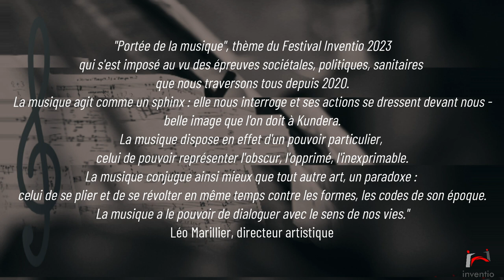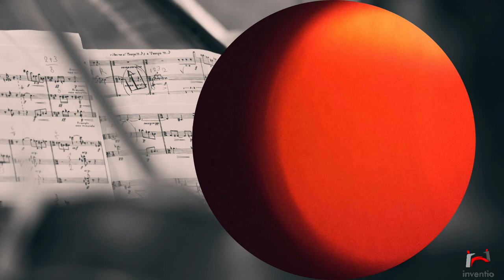Festival INVENTIO : David SAUDUBRAY, piano - Film réservé à la diffusion réseaux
Concert 23 septembre 2023 église de Bannost-Villegagnon (77)

David SAUDUBRAY, pianoFranz Schubert (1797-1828), sonate inachevée en fa dièse mineur D.571 (1817)Schubert, Sonate en mi bémol majeur D.568 (1817)Commande du Festival édition 2023 : Léo Marillier, Creation pour piano   « Altar » (2023)Schubert , 2ème moment extrait des 6 moments musicaux D780 (vers 1823)

Hommage aux sonates pour piano de Schubert, pleines d'un lyrisme épique et contemplatif; subtilement impressionnistes,  en écho à l'univers profondément psychologique des dessins de Victor Hugo et celui des séances de spiritisme auxquelles l'écrivain s'adonnait lors de son exil dans les îles anglo-normandes...

Direction artistique : Leo Marillier
Captation et réalisation film : Aurélien Melior